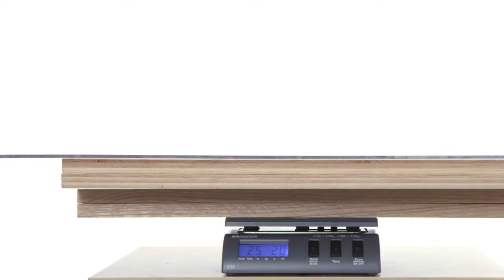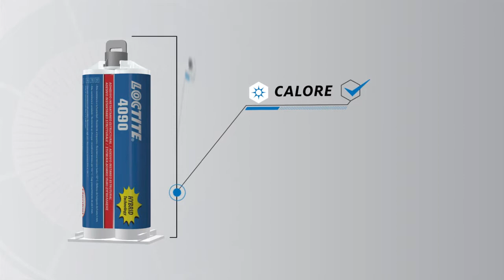LOCTITE 4090 – Adesivo ibrido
LOCTITE 4090 è un adesivo ibrido innovativo che combina la forza e la velocità di incollaggio ed è in grado di realizzare assemblaggi difficili. LOCTITE 4090 garantisce prestazioni e versatilità grazie alla velocità di un adesivo istantaneo e la resistenza di un adesivo strutturale.